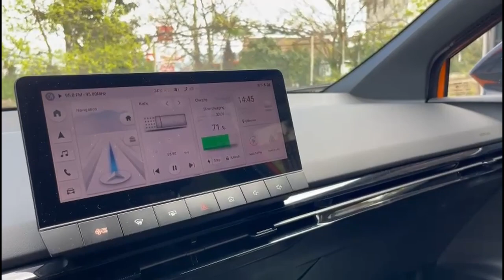Mg4 Luxury Evden ilk şarj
Mg4 64 Kw Luxury modeli elektrikli aracın ev şebekesinden ilk şarj deneyimini sizlerle paylaşmak istedik